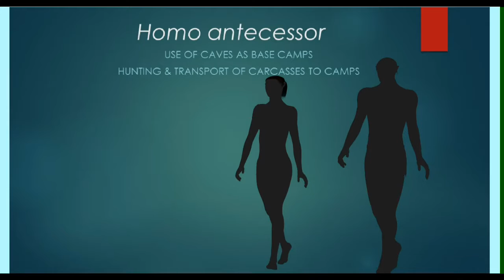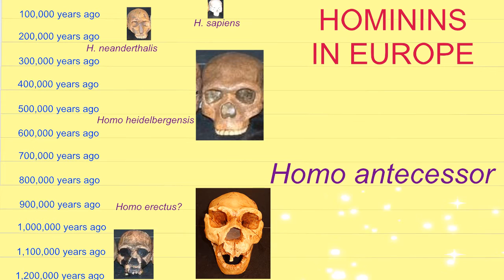Homo antecessor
Description